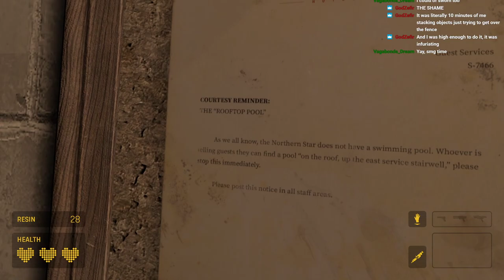Half-Life: Alyx part 2